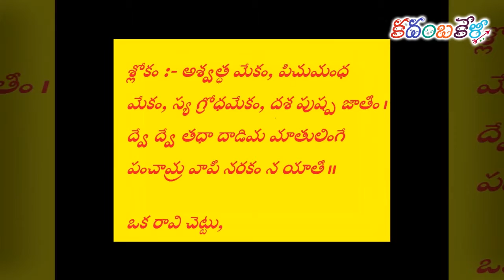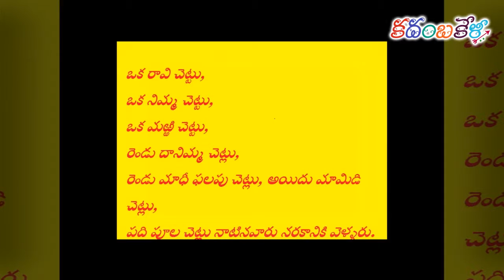వరాహ పురాణం ప్రకారం ఈ చెట్లు నాటితే వాళ్ళు నరకానికి వెళ్ళారంట: Trees Importance In Puranas